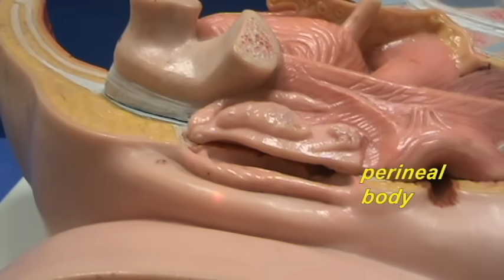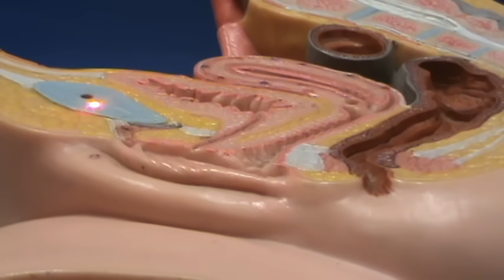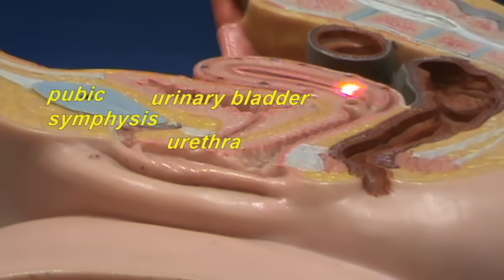Female Reproductive Model - External Genitalia.avi